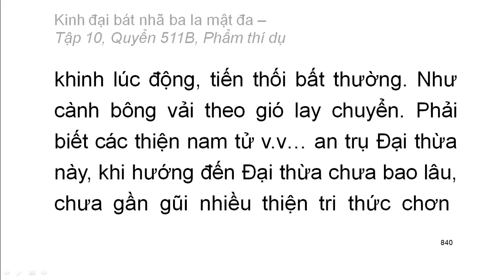Quyển .../600: Kinh đại bát nhã ba la mật đa (tiếp)